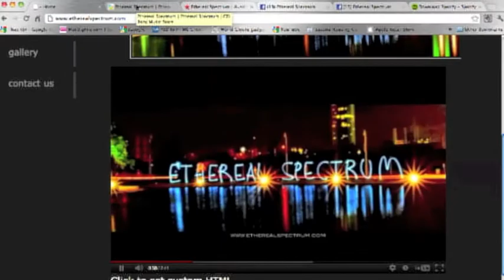Rockstar Flutist Effects - Live at the NFA 2012 Las Vegas Convention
Ethereal Spectrum's Sarah Jane Hargis interview about her music and flute effects before her performance at the National Flute Association's 2012 Convention in Las Vegas.

for more information on upcoming events and music releases.